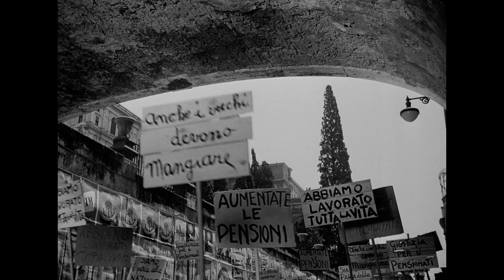DIVINA PREVIDÊNCIA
O que acontece com o cidadão quando ele não é mais parte ativa da força de trabalho e o mundo parece já não ter mais lugar para ele? Essa questão enfrentada no Brasil atual, cuja conjuntura aponta para uma complicação à existência digna das pessoas após décadas de trabalho e de contribuição, é o tema explorado em DIVINA PREVIDÊNCIA, mostra que acontece entre 22 de julho e 11 de agosto no CINUSP Paulo Emílio e no Centro Universitário Maria Antônia.
O CINUSP convida todos a pensarem e sonharem o espaço de uma vida digna e tranquila após uma possível aposentadoria nos tempos atuais. Confiram todos os filmes da programação no site.

Boas sessões!